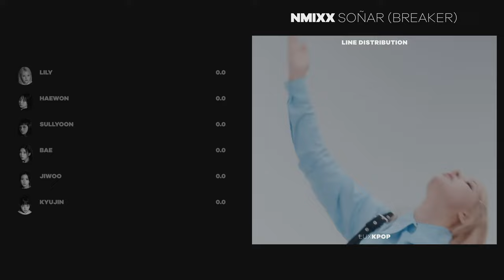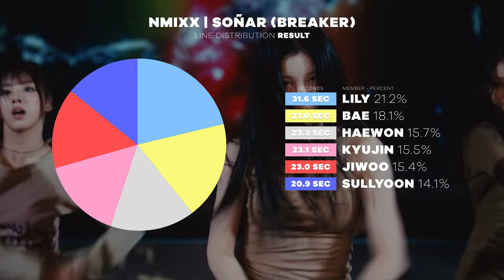NMIXX - Soñar (Breaker) | Line Distribution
The line distribution of "Soñar (Breaker)" by NMIXX.

Song: NMIXX - Soñar (Breaker)
Album: Fe3O4: BREAK | 2024
Intro: NMIXX - Soñar (Breaker)
Outro: NMIXX - Run For Roses